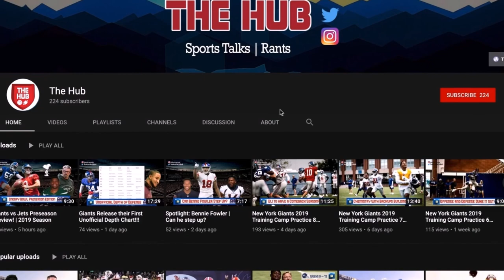BLACK MONDAY HITS, SHURMUR FIRED!! Who's the next HC??